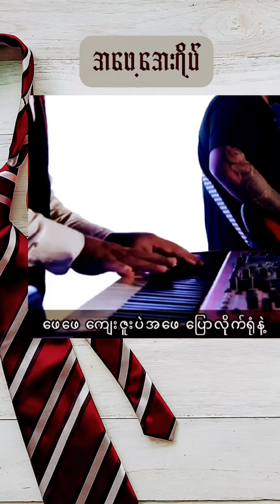အဖေ့အေးရိပ် ✝️ credit myanmargospelsong shorts viral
Composer : SangPi
Artists : Kay Kay Moe, HWC